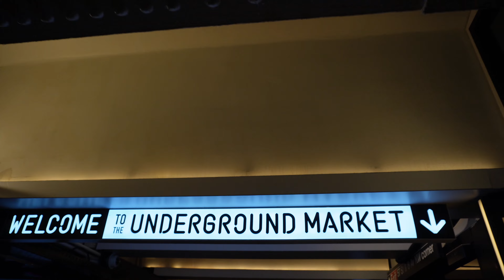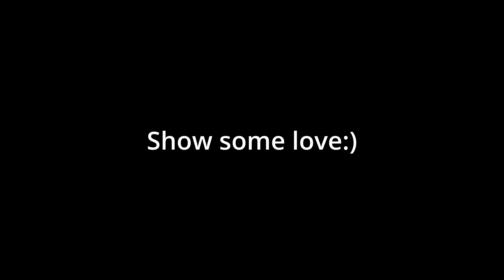THE NYC MARATHON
Hope you enjoyed:) Show some love